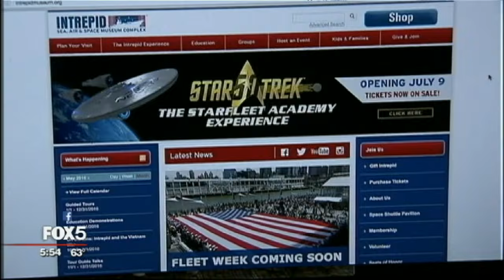Intrepid International Space Station Challenge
For the first time in the New York City public school system, 195 students competed in the Intrepid International Space Station Challenge for a chance to send a microgravity experiment of their own design to the International Space Station (ISS), where an astronaut aboard will conduct the experiment. After approximately six weeks in orbit, the experiment will be returned safely to Earth for data collection and analysis.

Teacher Nate Tubbs and his four winning science students from Brooklyn's PS/IS 30 Mary White Ovington in Bay Ridge share their experiment with Fox5, and their wish to see it launched into space from Cape Canaveral this summer.

The Intrepid Museum gratefully acknowledges IEEE (The Institute of Electric and Electronics Engineers Foundation), Pamela Liebman and the Corcoran Group, Time Warner Cable and the Ramon Foundation for their generous support partnership of the I2S2 project.